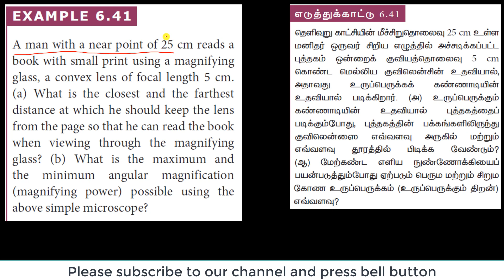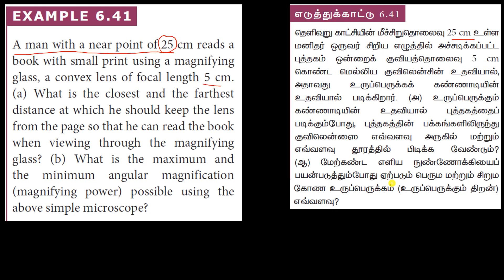EG 41 Physics | Optics | Example 41 | Class 12 | Chapter 6